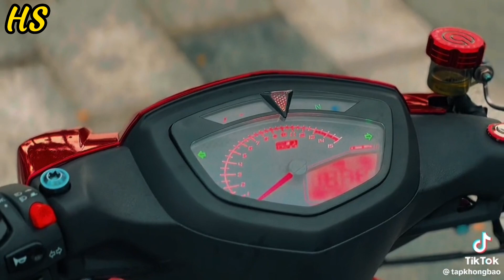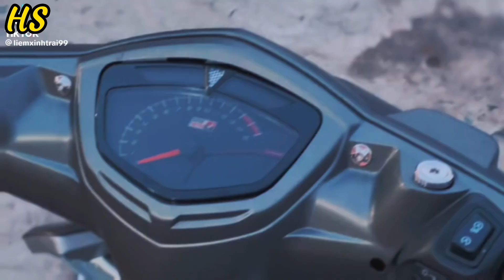Tik Tok Xe Độ | Tổng Hợp Xe Độ Mới Nhất #38